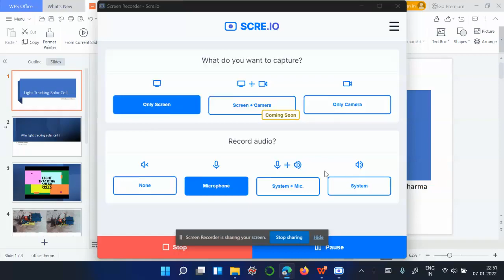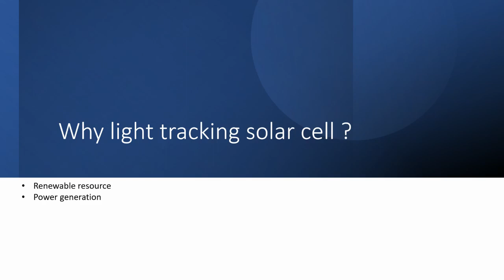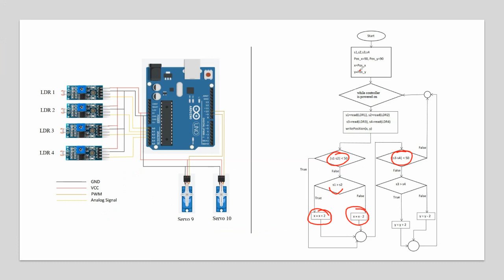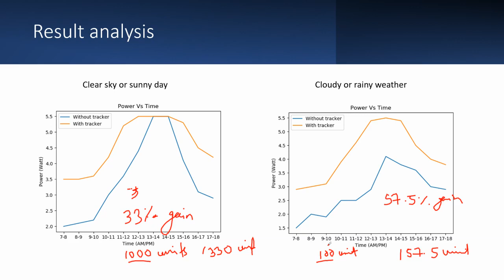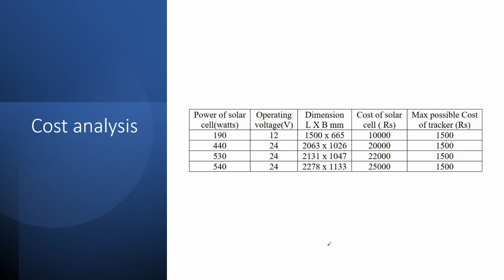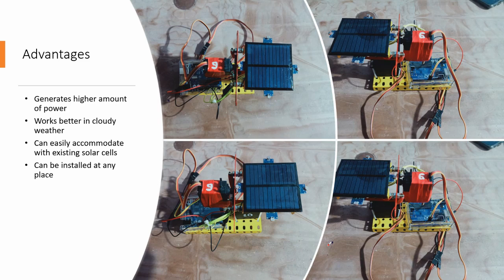Project ID 14: Light tracking solar cell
The 18th ICDCIT 2022 presents the scholarly project of (Project ID 14 ), conferred in the Project Innovation Contest on the topic: Light tracking solar cell